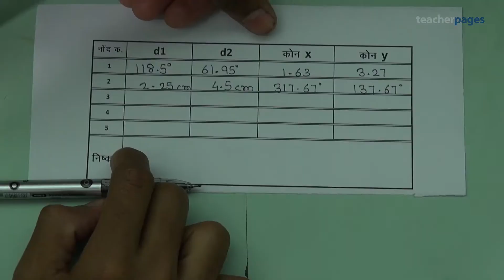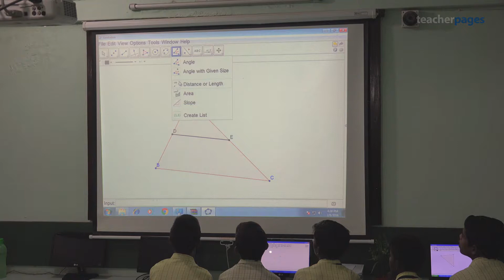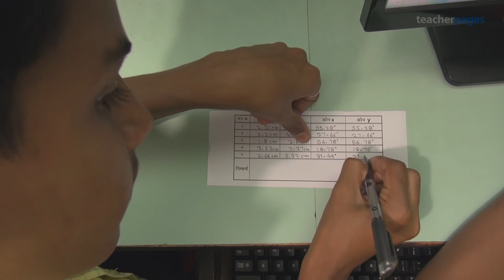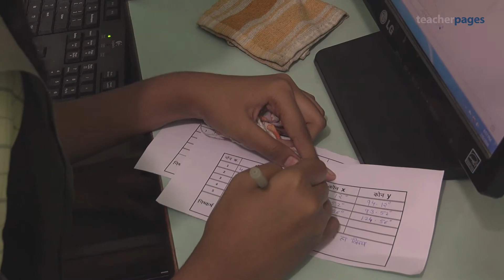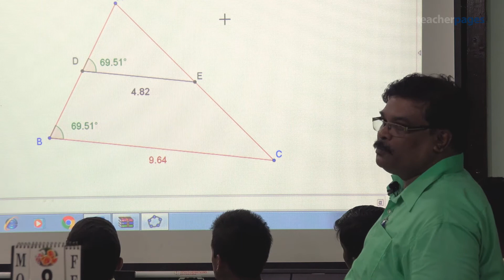TRIANGLE MID-POINT THEOREM USING GEOGEBRA | जिओजीब्रा वापरून मध्यबिंदुचा प्रमेय